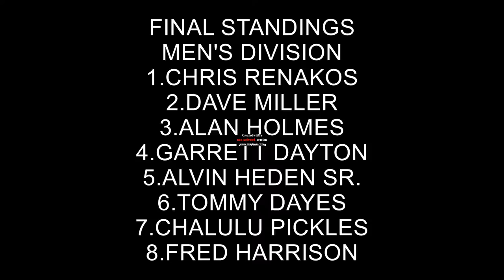Chao Racing 2016 (In 2017) Week 28 Action Full Show Highlights (Men's Division, Season Finale)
It's the anticipated finale of our 62nd season of Chao Racing the virtual ChaoEmperor sports program, as we are coming to you from the golden wonders of Oakland, California! The first half of this week's program focuses on the Men's superstars battling for one last shot at making one of the eight spots towards the World Championship contention. Which superstars will be heading into playoff bound after this week? Find out the answers on Chao Racing 2016's final regular season show!